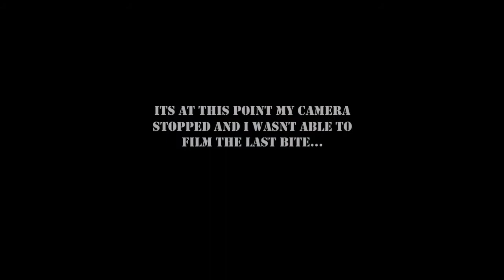coney challenge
watch nadine eat 6 coney dogs